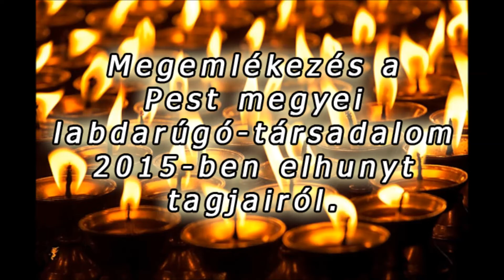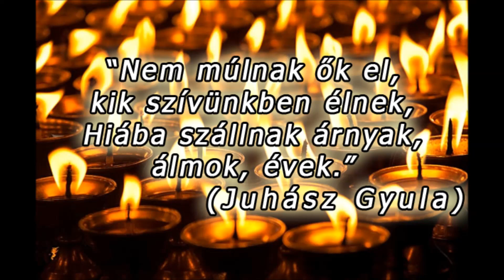ok elhunytak 2015 evnyitozarora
Emlékezzünk...

Az MLSZ Pest Megyei Igazgatóság – amely 2010 végéig Pest Megyei Labdarúgó Szövetség néven látta el feladatait – hagyományos év végi (2016-ban először: évadnyitó) ünnepségein hosszú évek óta emlékezik meg a megyei labdarúgó-társadalom az adott esztendő(k)ben elhalálozott tagjairól. Az elhunyt sportemberek szakmai pályafutásának rövid bemutatása, születésük éve immár nem csupán az ünnepség bevezető részében levetített, zenei aláfestéssel kísért összeállításban, valamint az igazgatóság hivatalos honlapján tekinthető meg, hanem ebben a kiadványunkban is – az elhunytak emlékét mindörökre megőrizve...

,,Nem múlnak ők el, kik szívünkben élnek,
Hiába szállnak árnyak, álmok, évek.”
(Juhász Gyula)